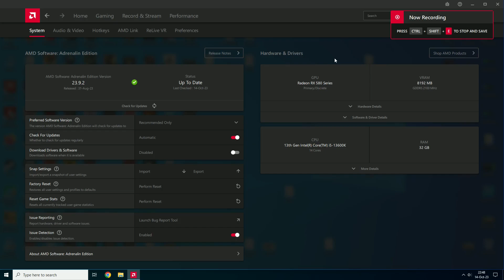RX 580 8GB | Rust - 1080p (October 2023 Update)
Rust tested on RX 580 8GB at 1080p (October 2023 Update)